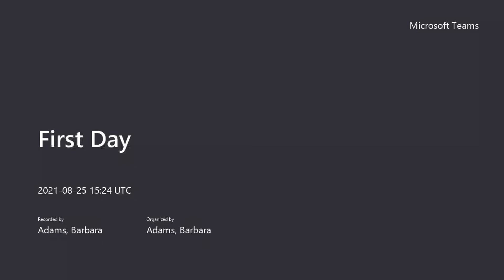First Day Morning Meeting